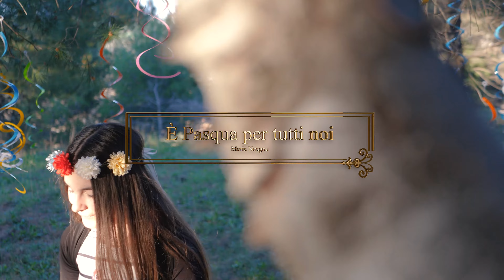“È Pasqua per tutti noi” - Maria Andreea Neagoe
Arrangiamento e produzione musicale: Silvano Finizio e Vittorio Barbaro
Rec, mix e master: Silvano Finizio
Testo: Marilù Calafiore
Riprese e montaggio: Alex Neagoe
Vocal Coach: Annarita Di Giovine Ardito
Con la gentile partecipazione di Pasquale Ieluzzi

Si ringrazia la Parrocchia Cattedrale di Lucera

Il video è stato realizzato rispettando tutte le misure di sicurezza a tutela del contenimento del COVID-19.

LYRICS

È PASQUA PER TUTTI NOI

Strofa 1
La mattina l’eco delle campane annuncerà
L’arrivo della festa della rinascita
La felicità dei nostri cari porterà
Tanta gioia e calore
Per stare insieme

Bridge
L’avvento della speranza
Tutti in coro nelle chiese celebriamo

Rit.
La Santa Pasqua è tra noi
È arrivata finalmente
Ecco i primi raggi del sole
Le farfalle e i colori
Cantando con tanta gioia
Questo è un giorno da lodare
Un augurio ad amare
Per tutti noi

Strofa 2
Gioia immensa e sorrisi al mondo donerà
Questo giorno tanto atteso della rinascita
La salvezza dentro al cuor di ognuno porterà
Questa pura poesia di pace e d’armonia

Bridge
Il giorno della speranza
Tutti in coro mano a mano noi cantiamo

Rit.
È arrivata finalmente
Per tutti noi